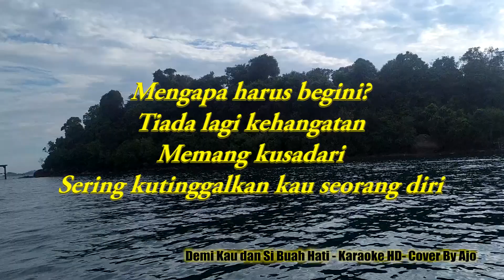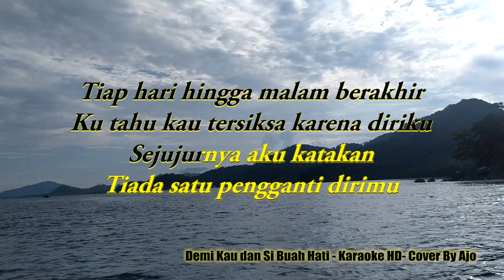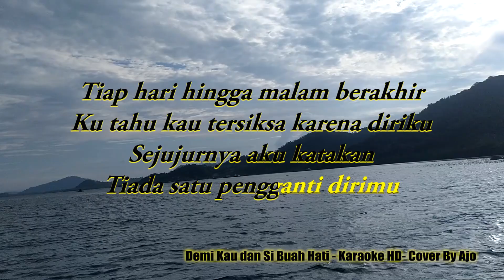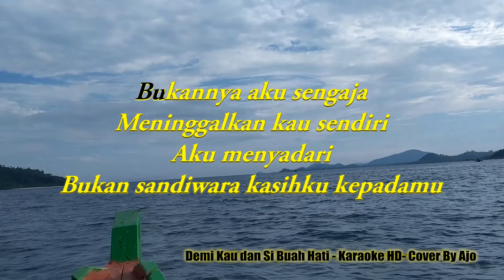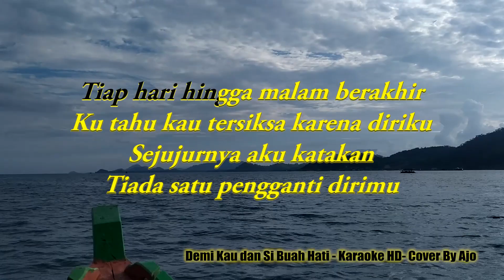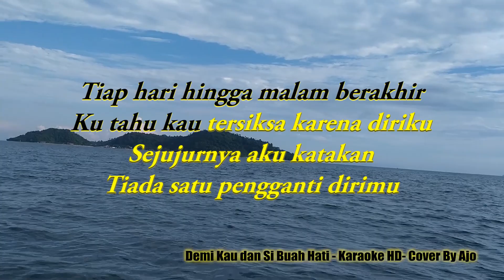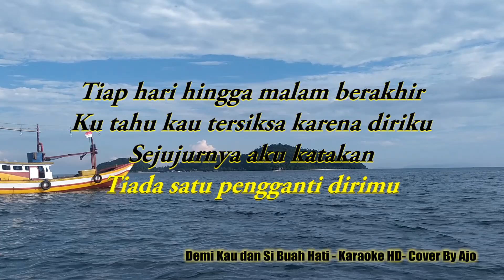DEMI KAU DAN SI BUAH HATI | KARAOKE HD COVER By AJO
Judul        : DEMI KAU DAN SI BUAH HATI
Penyanyi  : Pance Pondaag

Hai Sobat Ajo, kalau kalian ingin request silahkan isi di kolom komentar